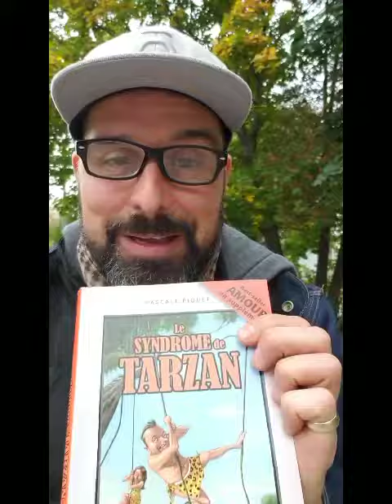Pascale Piquet ; Témoignage d'un animateur radio au Canada, Marc Breton